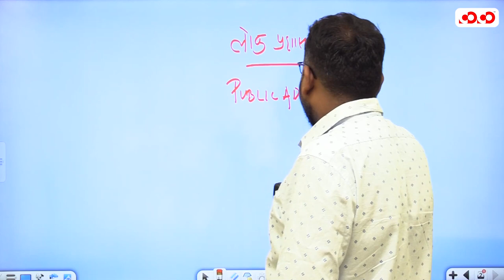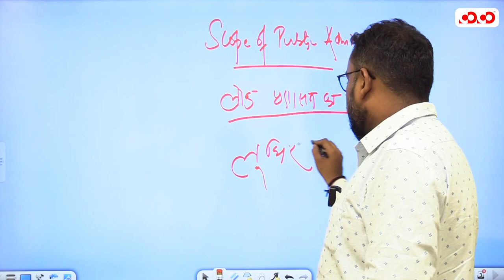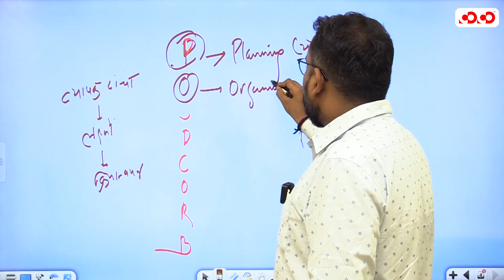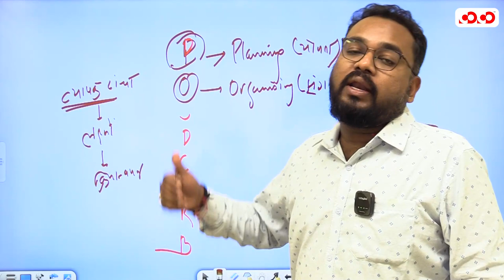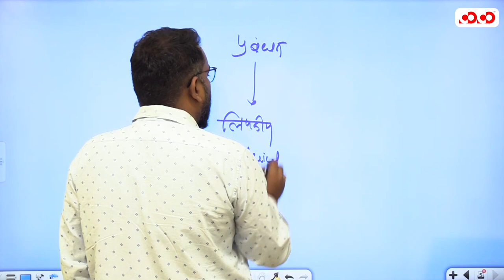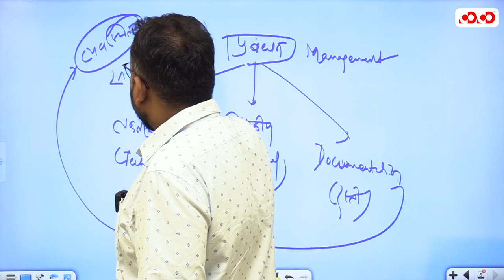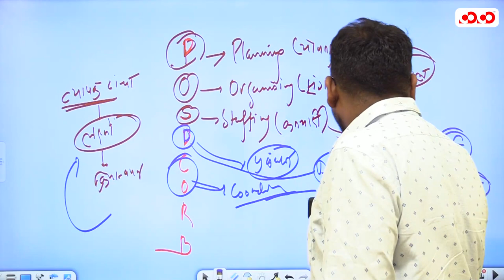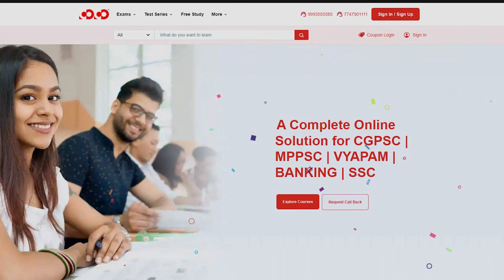Mains Paper-3 | POSDCORB | Public Administration | Srijan Sir | Competition Community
SSC & BANKING
TIMING

Our Other YouTube Channel:
COCO UPSC: